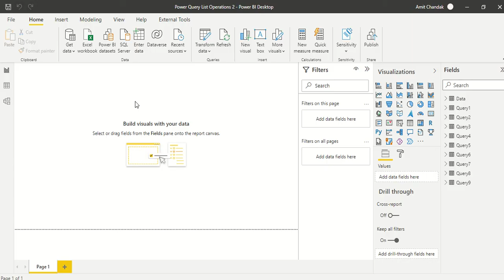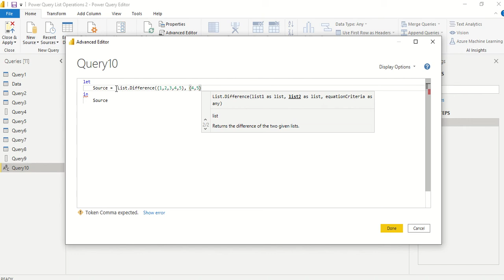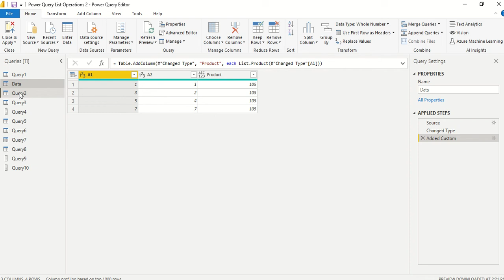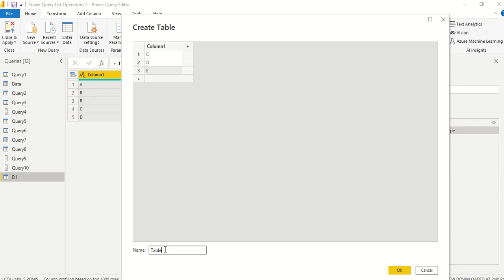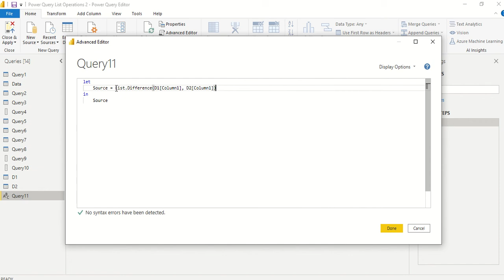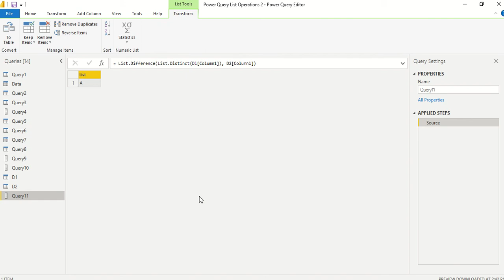Power BI Tutorial Series for Beginners 150: Power Query- List.Difference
Last Video:
Power BI Tutorial Series for Beginners 149: Power Query- List.Numbers

This link will take you to the power bi dashboard that has links for all my blogs and video -You can get all my posts at